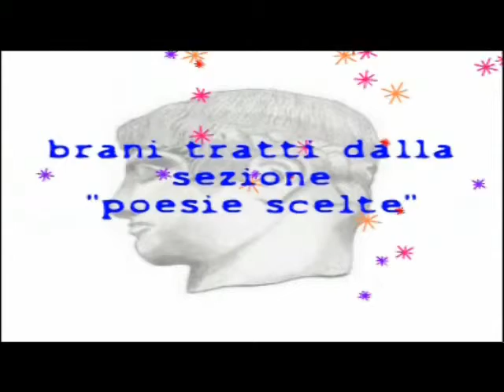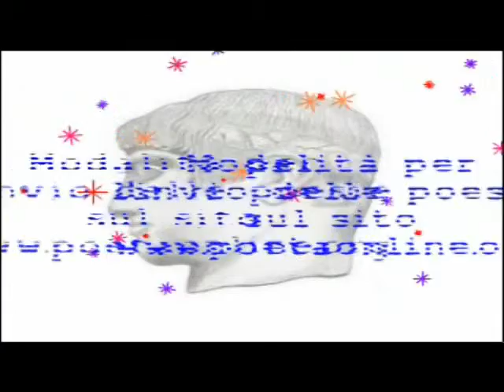poesiescelte_6.mp4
Poesie Scelte - Opere inviate dai membri del forum e selezionate dalla Commissione di Lettura
Conducono: Giancarlo Bruschini e Luana Trabuio

Artescrittura - Autorionline
Direttore artistico: Giancarlo Bruschini